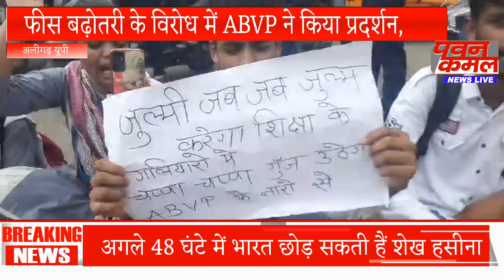अलीगढ़ छात्रों ने फीस बढ़ोतरी का किया बिरोध फूका vc का पुतला